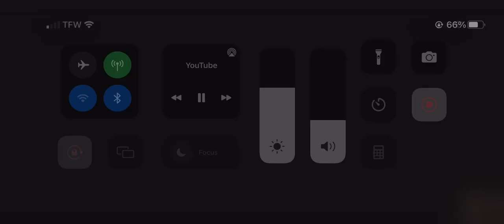Paul Rosenberg skit from the 1999 Slim Shady LP album￼